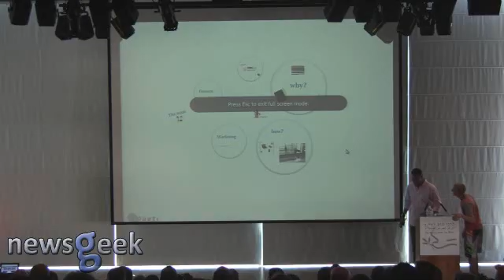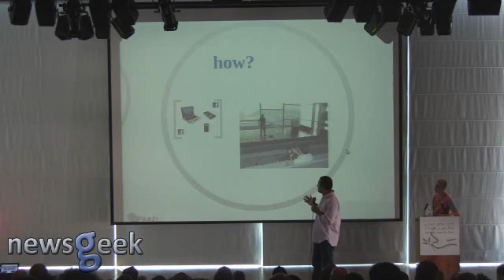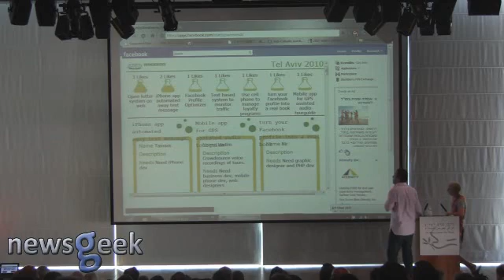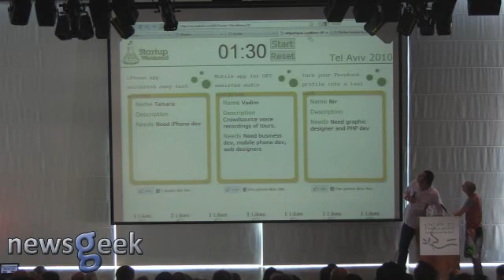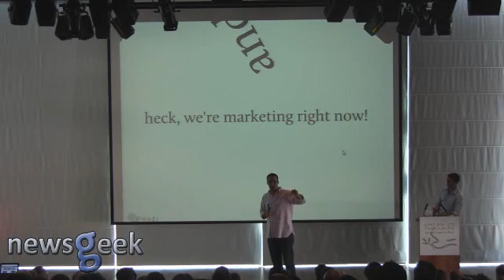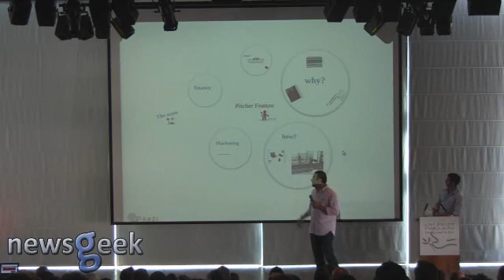Startup Weekend 2010 - Pitcher Feature